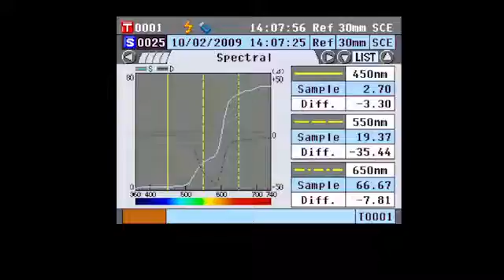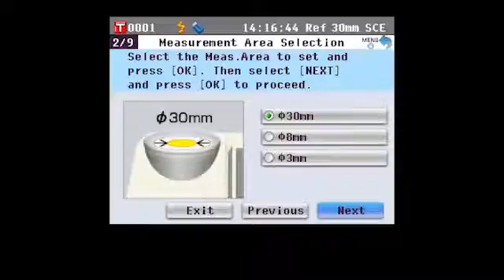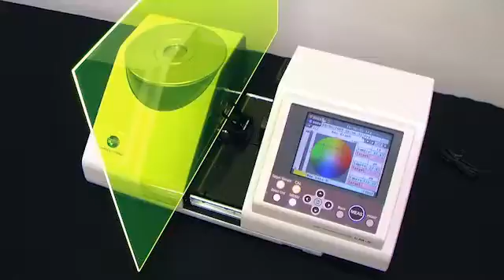Máy đo màu dung dịch, chất lỏng, nước giải khát, bia , rượi, ... CM-5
PROCHEM VN TRADING CO., LTD
Công ty chúng tôi có bán máy đo màu dung dịch  , chất lỏng , nước giải khát máy, bia , rượi  CM-5 của hãng Konica Minolta Nhật Bản.
May do mau dung dich , chat long như nước ngọt , nước giải khát, may do mau nuoc , máy đo màu thuốc , máy đo màu mật ong ,. máy đo màu bia , máy đo màu rượi , máy đo màu dược phẩm , máy đo màu hóa chất ,.